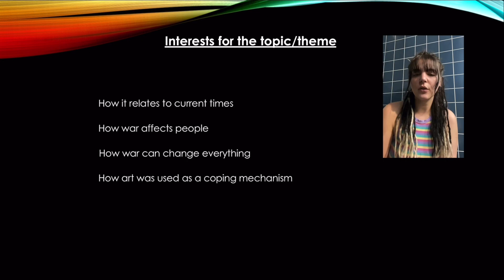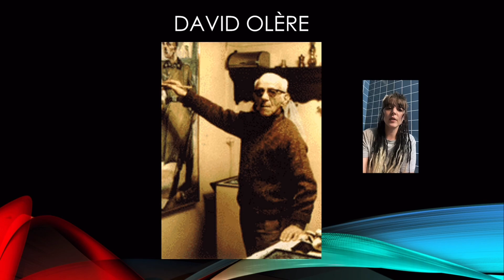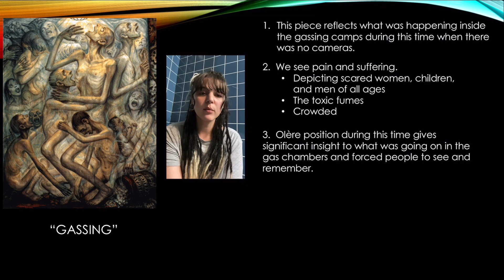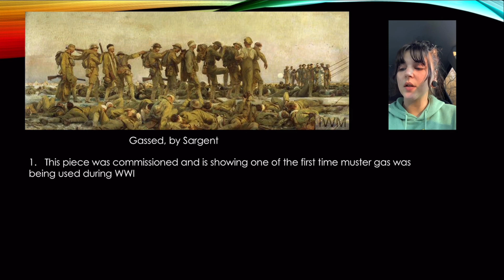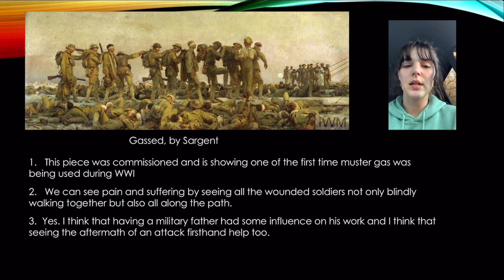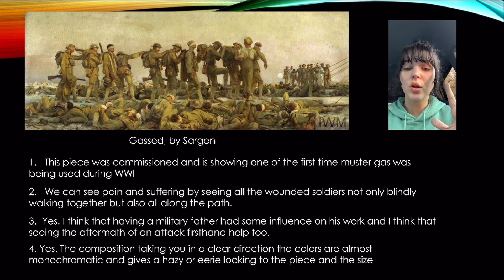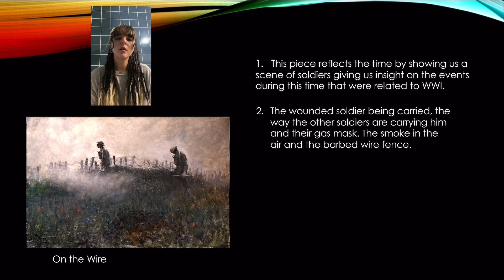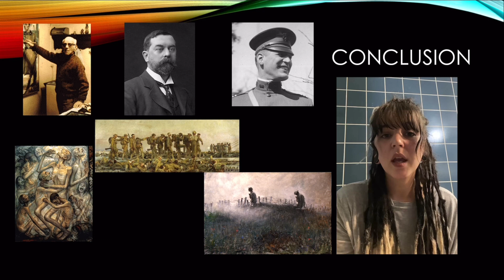Art of War Presentation ARTH3456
This is a presentation that I made for my 20th century class and was asking to record it and post on YouTube to make it easy to share hope you enjoy :)